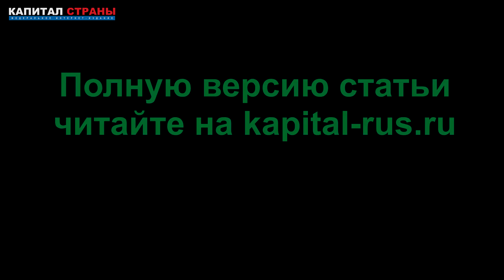«Кто-то вообще думает о последствиях?» Канцлер Германии отказался запрещать поставки газа из России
Канцлер Германии считает, что эмбарго на поставки газа в ЕС не смогут остановить военную операцию России на Украине. По его словам, если бы Владимир Путин руководствовался экономическими аргументами, он бы никогда не начал операцию. Подробнее
Читайте наши материалы: